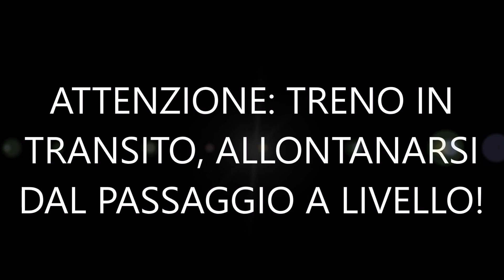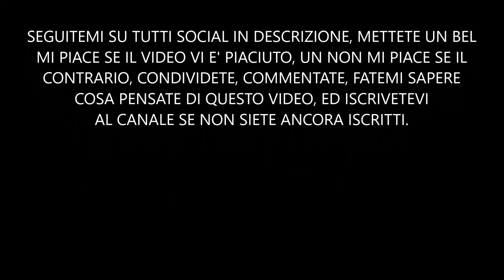Rimorchiate ALe a Rimini Viserba FS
Il video mostra un trio di rimorchiate ALe (Elettromotrice) che svolge la direttiva di Regionale verso Rimini FS, ripreso dal passaggio a livello (P. L.) lato (appunto) Rimini FS. La stazione è alletta da un solo binario, dove i treni circolano in entrambe le direzioni. Vi invito sin da subito a lasciare un bel pollice all'insù se volete altri video.

Registrato con l'utilizzo di: HUAWEI P8 Lite 2017

SOCIALS E APPLICAZIONI SU CUI POTETE SEGUIRMI

Fortnite: NvidiaTitanV

Origin: NvidiaTitanV

Steam: YT NvidiaTitanXP

Clash Royale: GeneralHavoc